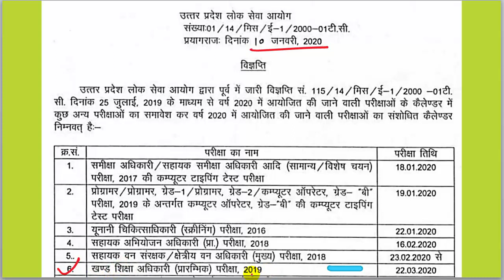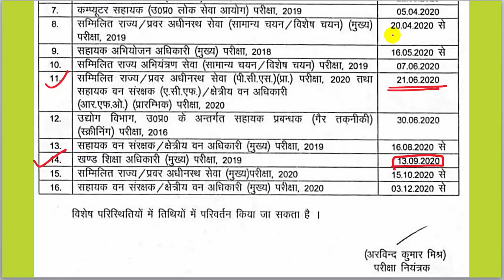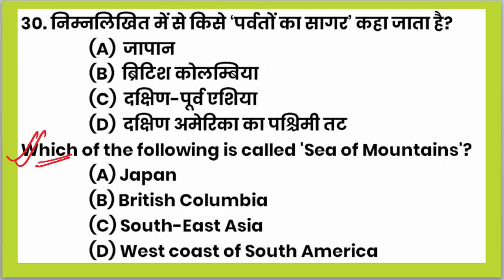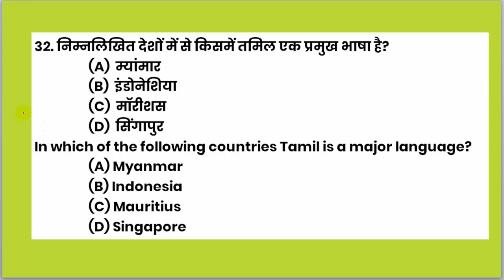खंड शिक्षा अधिकारी Exam Date | Block Education Officer | UPPSC EXAM Calendar 2020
Block Education Officer Exam date 22 March 2020
उत्तर प्रदेश लोक सेवा आयोग की खंड शिक्षा अधिकारी (Block Education officer) परीक्षा 2019 हेतु हमारी टीम विगत 8 परीक्षाओं की सफल और प्रभावी टेस्ट सीरीज Cum Crash Course की भांति ही Test Series संचालित कर रही हैं। जिसमें आपको इस परीक्षा के लिए अत्यंत उपयोगी और परीक्षा उन्मुख अध्ययन सामग्री उपलब्ध करायी जाएगी। सबसे पहले निम्नलिखित लिंक से निःशुल्क डेमो टेस्ट की पीडीएफ फाइल को डाऊनलोड कीजिए और अच्छी तरह पढ़िये।

उपरोक्त डेमो टेस्ट की तरह ही कुल 15 टेस्ट आपको दिए जाएंगे। जिसमें 11 फुल टेस्ट (डेमो सहित) तथा अद्यतन 4 करंट अफेयर्स टेस्ट शामिल होंगे। जिनकी व्याख्यात्मक हल सहित पीडीएफ भी दी जाएगी। Test Online एंड्राइड एप्प (decode exam) और वेबसाइट पर आप दे सकेंगे। पूरे कोर्स का शुल्क 999 रुपये निर्धारित है। Demo Test से ही प्रश्नों की गुणवत्ता और कंटेंट क्वालिटी का आप स्वयं आंकलन कर सकते हैं। सभी प्रश्नों का चुनाव लोक सेवा आयोग की परीक्षाओं के नए ट्रेंड और खण्ड शिक्षा अधिकारी परीक्षा के पाठ्यक्रम के दृष्टिकोण से उनकी उच्च संभाव्यता के आधार पर किया गया है, प्रश्न के उत्तर और यथोचित व्याख्या से उस टॉपिक को सम्पूर्ण बनाने का भरसक प्रयत्न किया गया है। Online Test की विशेषताएं और प्रवेश हेतु प्रक्रिया- प्रश्न Bilingual (हिंदी और इंग्लिश) होंगे जो एक साथ ही प्रदर्शित होंगे। प्रश्नों की व्याख्या हिंदी में ही होगी, डेमो की तरह। Test Online एंड्राइड एप्प (decode exam) और वेबसाइट पर आप दे सकेंगे। Candidate अपनी सुविधानुसार कभी भी टेस्ट दे सकेंगे। टेस्ट Open करते ही Solved Descriptive PDF भी सामने होगी। Online टेस्ट देने से पहले भी या टेस्ट देने बाद किसी भी समय PDF को डाउनलोड किया जा सकता है। टेस्ट देने के बाद सबमिट करने पर आपके द्वारा दिया गया उत्तर, और सही उत्तर प्रश्नवार दिखेंगे। Negative marking सहित आपका स्कोर और रैंक प्रदर्शित होगा। टेस्ट सीरीज़ join करने के लिए निम्न लिंक से या सीधे गूगल प्ले स्टोर से Decode Exam App डाऊनलोड कर लें। अगर आप नए यूजर हैं, तो Singup करके लॉगिन करें और टेस्ट के टैब पर क्लिक करके Block Education Officer के टेस्ट में जाएं तथा डेमो को फ्री Attempt करें, उसके बाद डेमो टेस्ट की व्याख्यात्मक हल वाली PDF को डाऊनलोड करके अच्छे से पढ़ लें, अगर आप संतुष्ट है, तो BUY NOW पर क्लिक कर Payment करके टेस्ट सीरीज JOIN कर लें। इसी तरह आप हमारी वेबसाइट पर जाकर भी टेस्ट को Join कर सकते हैं। किसी भी प्रश्न में किसी भी संशय की स्थिति में Whatsapp और कॉल (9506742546) के माध्यम उचित समाधान किया जायेगा। टेस्ट सीरीज के साथ ही हमारे यूट्यूब चैनल पर फ्री विडियो लेक्चर्स के माध्यम से इस परीक्षा की तैयारी करायी जाएगी। तथा चैनल के वीडियो के स्टडी मटेरियल भी आपको समय-समय पर पीडीएफ फाइल में दी जाएगी, जिससे आपकी तैयारी सम्पूर्ण हो सकें। किसी प्रकार की असुविधा होने पर या अधिक जानकारी के लिए 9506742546 पर whatsapp या call करें। Test Series Schedule 01 Full Test -01 (Demo) 19 Dec 2019 02. Test-02 (28 Dec 2019) 03. Test-03 (04 Jan 2020) 04. Test-04 (11 Jan 2020) 05. Test-05 (18 Jan 2020) 06. Test-06 (25 Jan 2020) 07. Test-07 (01 Feb 2020) 08. Test-08 (08 Feb 2020) 09. Test-09 (15 Feb 2020) 10. Test-10 (22 Feb 2020) 11. Test-11 (29 Feb 2020) 12. Current Affairs test 01 (15 days before the exam) 13. Current Affairs test 02 (15 days before the exam) 14. Current Affairs test 03 (15 days before the exam) 15. Current Affairs test 04 (15 days before the exam) खंड_शिक्षा_अधिकारी_2019, Block_Education_Officer, BEO2019, UPPSCBEO2019, खंड शिक्षा अधिकारी (BEO) 2019, Block Education Officer Exam 2019, block education officer previous year papers, BEO old Papers, solved papers of Block education officer, खंड शिक्षा अधिकारी के पुराने प्रश्नपत्र, ब्लाक एजुकेशन ऑफिसर एग्जाम पैटर्न, BEO 2019 Exam Pattern and syllabus, block education officer syllabus and exam pattern, UPPSC BEO 2019 Syllabus, UPPSC Block Education Officer 2019, खंड शिक्षा अधिकारी old papers,